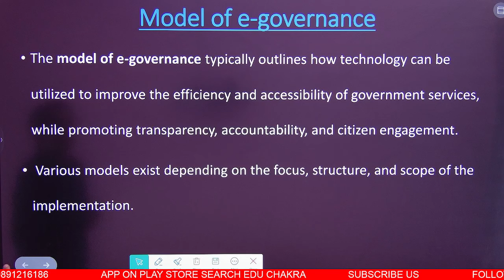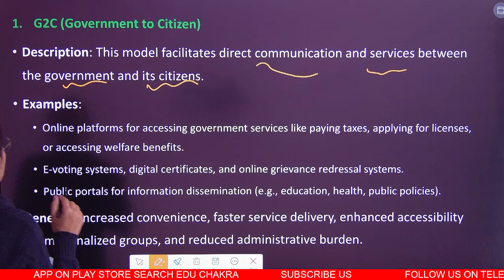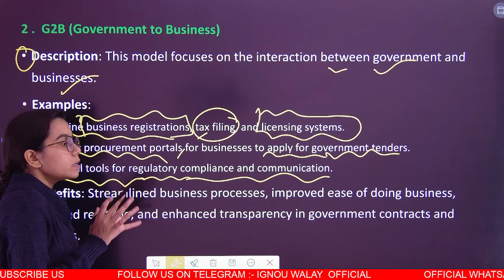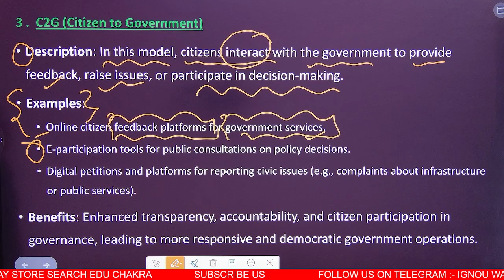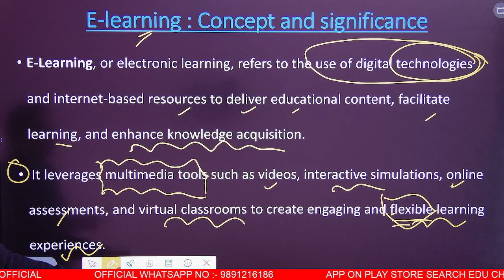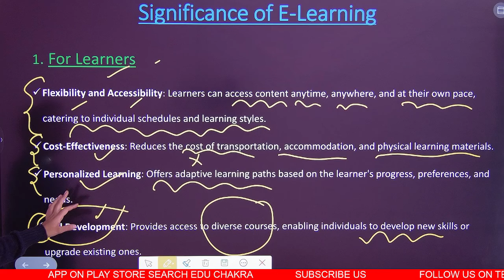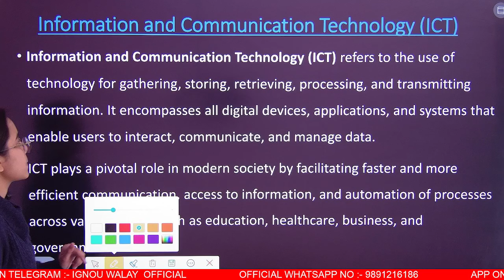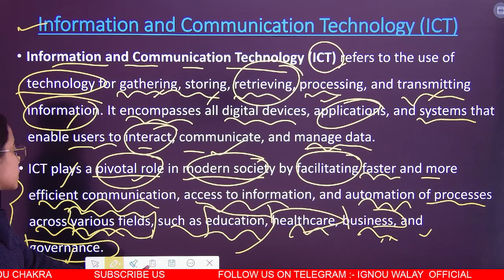BPAG 173 | Important question | E governance | IGNOU WALAY CONCEPT CLASS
OR
SEARCH ON PLAY STORE :- EDU CHAKRA

IMPORTANT LINKS :-

(BAG HINDI )
(BAG ENGLISH)
BEGS 186

( BAG SOCIOLOGY)
BSOG 176